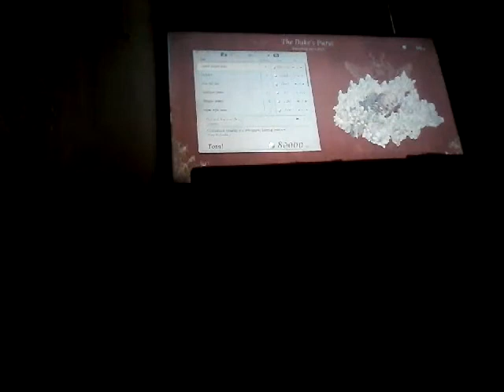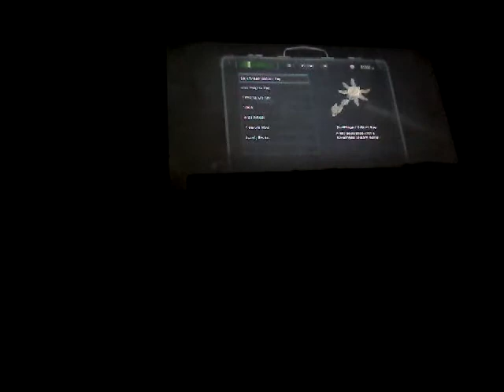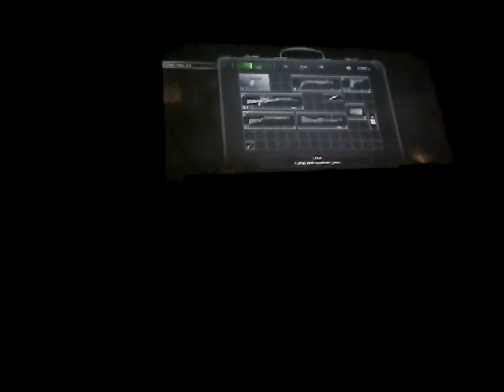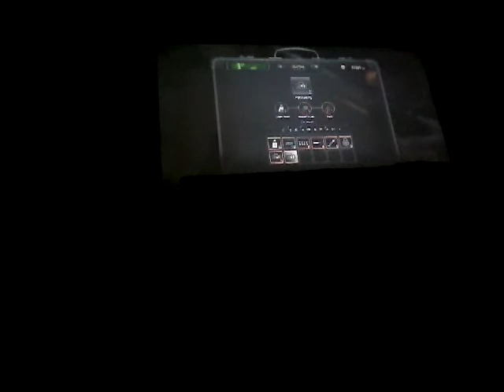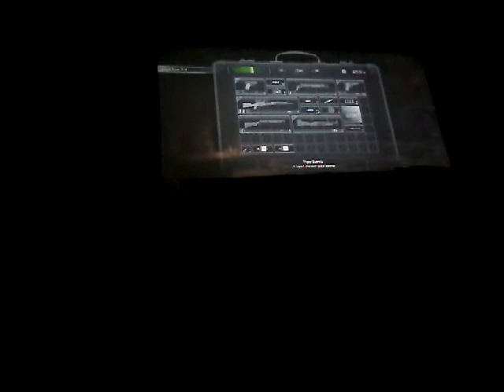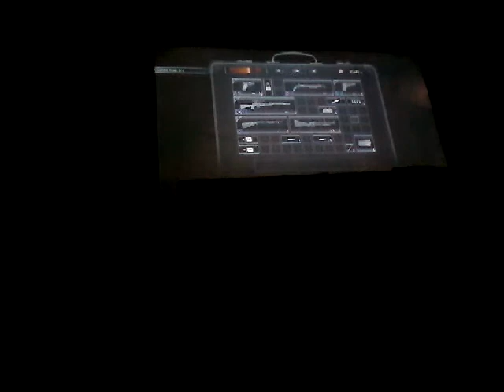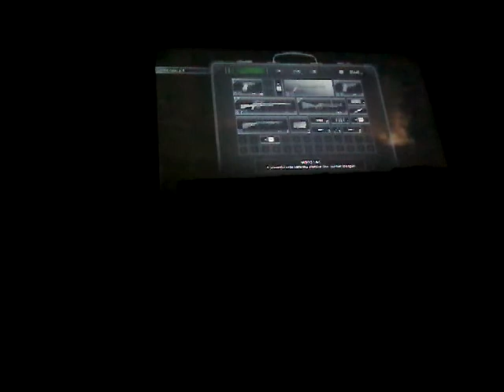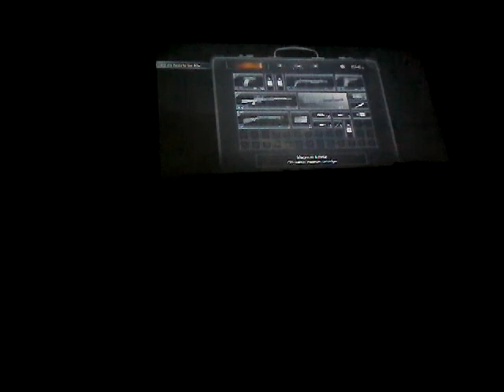Resident Evil 8 Village part 18 i love this game